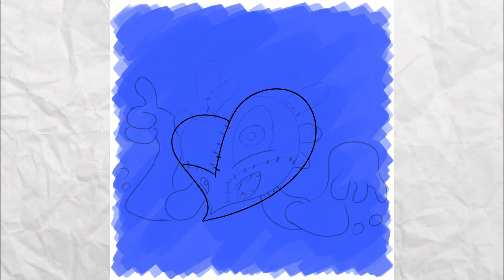Korosone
Day 3: Korosone